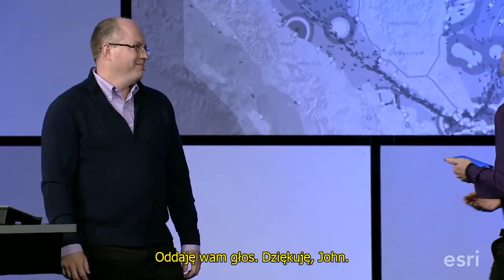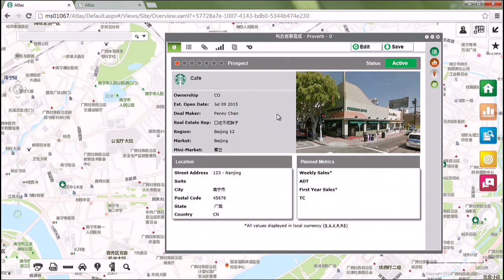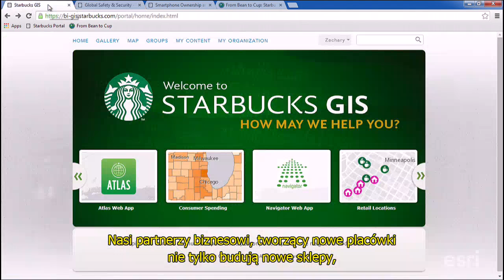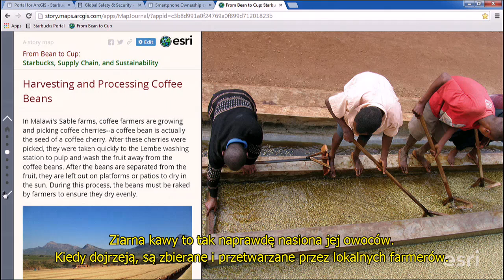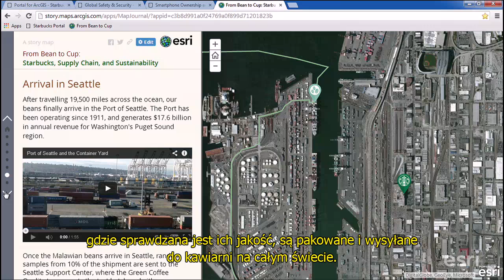Starbucks - kawa i IT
Co wspólnego ma kawa z technologią Esri? Zobacz jak Starbucks zintegrował systemy business intelligence z rozwiązaniami GIS